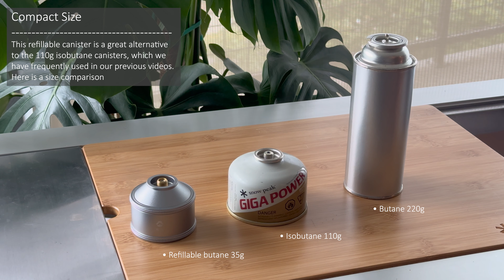My Pocket Stove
We are glad to discover this refillable gas canister, which is portable and convenient. It can be refilled by a butane canister directly without using an adapter. Paired with a compact stove, this is our new favorite setup for quick coffee and meals. In this video, we will demonstrate the variety of uses of our pocket stove.

00:00 Intro
00:36 Mini gas canister unboxing
01:33 Pocket stove
02:26 Boiling time
03:10 Mini gas grill (toaster)
04:08 Pocket coffee set
05:24 Pocket cook box

Products in this video:

Campingmoon refillable canister

There is a 110g version of this refillable canister

MHW-3BOMBER Mini Coffee Scale

TRANGIA 27 Aluminium Kettle (0.6-Liter):

Campingmoon portable campfire grill MS-1011:

Campingmoon Mini Roaster

Boundless Voyage Titanium Pour Over Coffee Maker

Boundless Voyage Titanium Pour Over Coffee Maker Holders

Snow Peak Folding Spatula

TRANGIA Mess Tin (Small)

Opinel pocket knife